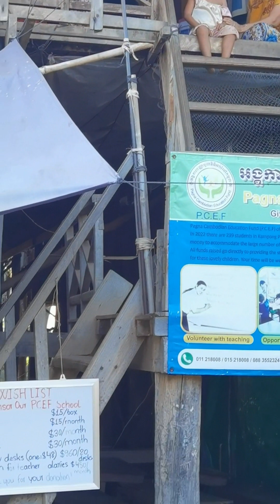Плавучая деревня на озере Тонле Сап Камбоджа Сием Рип. Kampong Phluk Floating Village Tonle Sap